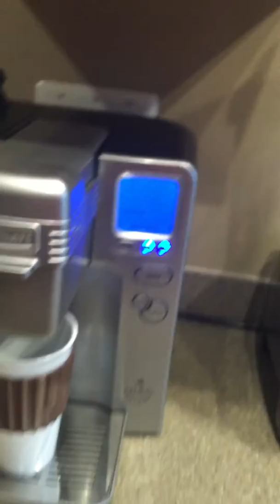Keurig coffee machine automatically refills with water. Float valve and some Quick-Connects.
How to convert any Keurig machine to automatically refill after each use.  For less than $20 and about 30 minutes.  Bought t-valve and shut-off ball valve at Ace Hardware for $6 each.  Then some extra 1/4" tube for $3 at Ace Hardware.